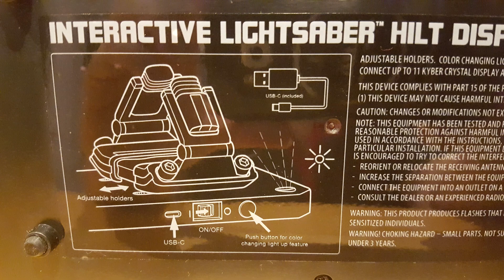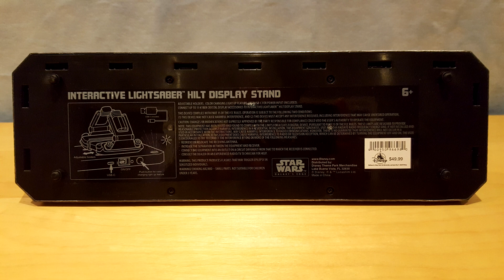Revue du support interactif pour sabre laser de Galaxy's Edge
Cette semaine, nous faisons la revue du support interactif pour sabre laser vendu à Galaxy's Edge. Découvrez avec nous si ce support mérite son investissement minimum de 50$ US en regardant la vidéo.